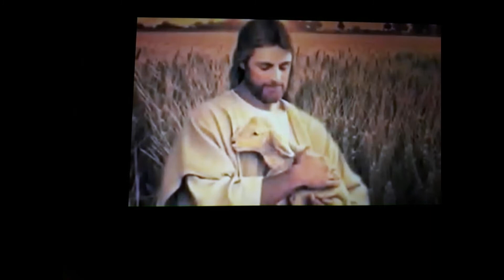AVISO DEL CANAL BEATO CARLO ACUTIS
BEATO CARLO ACUTIS: PATRONO  DE NUESTRO CANAL: RUEGA POR NOSOTROS CANAL CATÓLICO:  RESPES RESPES
RESIDENCIA SACERDOTAL : JESÚS BUEN PASTOR
ITALIA 450  REFERENTES: P. LUIS ANAYA Y GRACIELA ARDILES  CEL: 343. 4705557